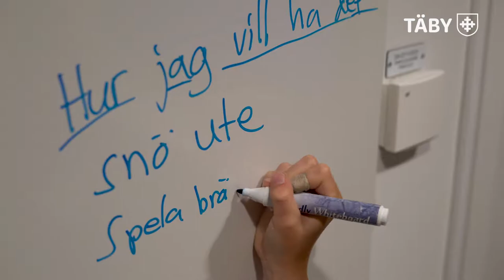Möt Elin, socialsekreterare i Täby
Möt Elin, socialsekreterare i Täby, som berättar om hur det är att arbeta i kommunen.